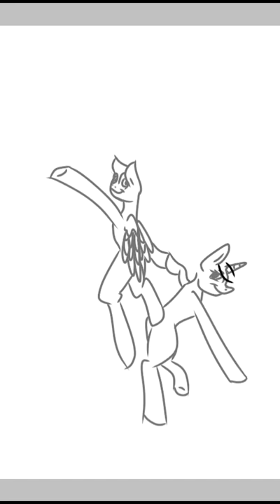Lol acrobat (turbo paint) mlp